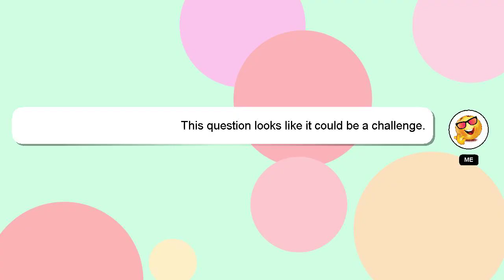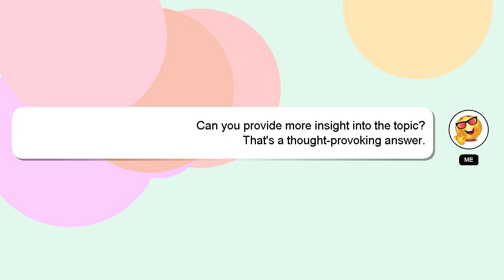How to assemble audio technica lp60x?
A brief presentation of myself, Howdy, my name's Delphi. I am at your disposal to help you with any questions you have. - How to assemble audio technica lp60x?

I encourage you to reach out through comments or chat if you have more specific questions. Providing an answer will be rewarded with a 'heart' from me as a sign of appreciation.

*2 What we are experimenting :*